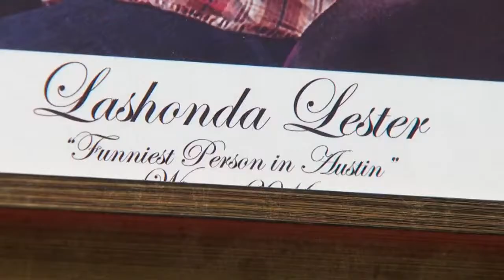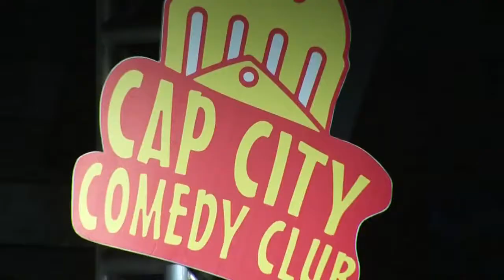Comedy scene remembers Lashonda Lester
Comedian Lashonda Lester - voted Austin's funniest person - died two months ago after she was diagnosed with chronic kidney disease in 2015.